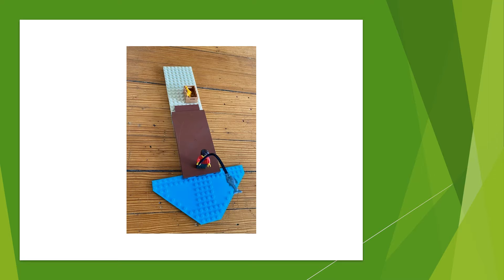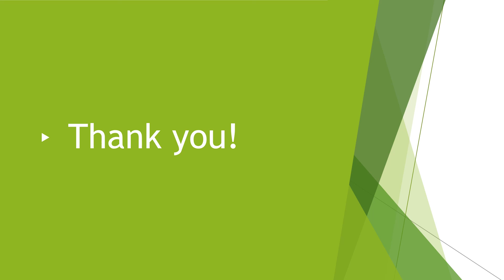VCL Children's Room LEGO® Challenge Spring and Summer 2021